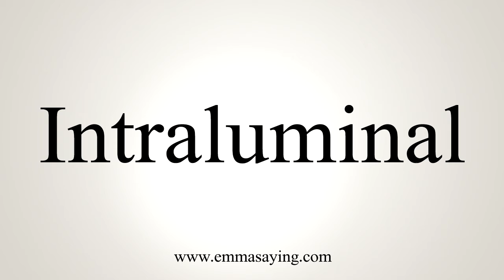How To Say Intraluminal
Learn how to say Intraluminal with EmmaSaying free pronunciation tutorials.